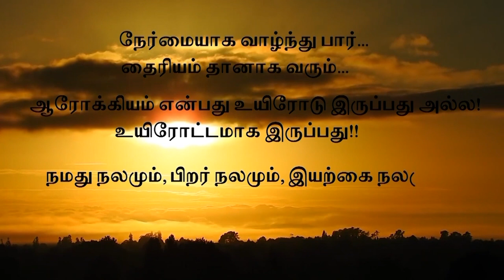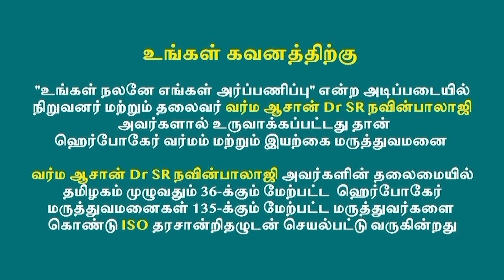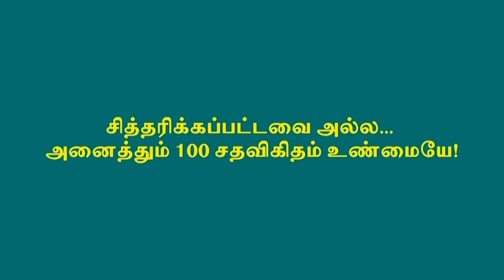1வயது முதல் மூளை வளர்ச்சியின்மை சிறுநீர்பிரச்சனைகளால் அவதிப்பட்ட சிறுவன் 3மாத சிகிச்சையில் சுகமானார்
ஒரு வயது முதல் மூளை வளர்ச்சியின்மை, சிறுநீர் கழித்தல் பிரச்சனை, கண் பார்வை பாதிப்பு, பசியின்மை பிரச்சனைகளால் அவதிப்பட்ட அழகிய சிறுவன்

3 மாத இலவச சிகிச்சையில் சுகமான அதிசயம்!!

குணப்படுத்துபவன் இறைவன் மட்டுமே...

A boy who has been suffering from Mental retardness, Urinary Infection, EyeSight Problem, Loss Of Appetite Since 1 Year, Miraculously Healed By God's Grace In Herbocare Treatment And Thanking Our Dr.Sir (Amazing Moments of Thanksgiving)!!